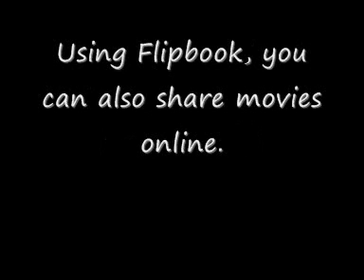Nintendo Dsi Flipbook Demo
A short demonstration of one of the apps you can download off wifi.